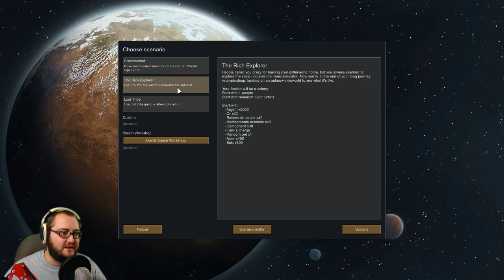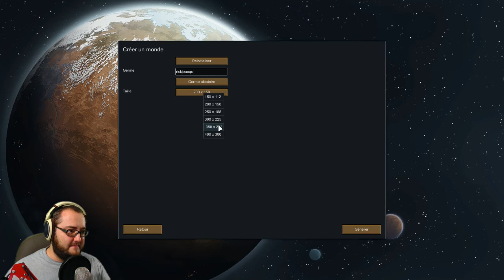RimWorld français | TUTORIEL DÉBUTANT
Bienvenue chez RickJoueQc! Dans cette vidéo, je vous indique comment bien commencer votre colonie dans le jeu de survie RimWord avec quelques trucs et astuces.

Let's play, gameplay, découverte, tutoriel de jeux vidéo roguelike, horreur, action aventure, simulation, sport et plein de petits bijoux indépendants. Jeux qui restent encore gravés dans mon coeur: Final Fantasy 7, Donkey Kong (SNES), Resident Evil, Metal Gear Solid, Legend of the Dragoon, Uncharted, Indigo Prophecy, Heavy Rain, The Binding of Isaac pour en nommer que quelques uns!

⏰ HORAIRE ⏰
Tous les mardis et vendredi midi heure du Québec. (18h France)

📺 Spécifications 📺
Boîtier: Cooler Master HAF 912
Carte vidéo: NVIDIA GeForce 2080
Processeur: Intel Core i7-4790K 4.0GHz OC à 4.7 GHz
Mémoire: Kingston HyperX FURY 16GB Kit (2x8GB)
Carte mère: ASUS Z97-A ATX
Windows 10 Home 64bits
Chaise: Secret Lab Titan
Souris: Cooler Master MM710
Clavier: Razer BlackWidow Chroma
Webcam: Logitech C920 HD Pro
Casque d'écoute: Sennheiser HD 598
Carte de capture vidéo: Elgato Game Capture HD60 S
Logiciel capture: OBS Studio
Logiciel streaming: OBS Studio
Montage vidéo: Adobe Premiere Pro CC
Montage photo: Adobe Photoshop CC